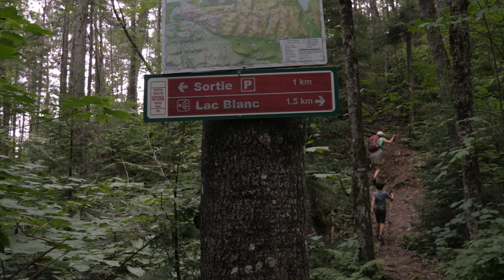Camping, canoeing, and hiking in Forest Ouareau | Quebec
Hello Adventurion people!
Welcome to camping and hiking trail Contreforts.
Which is located in Forest Ouareau Regional Park.
This place offers all sorts of activities and is accessible year-round.